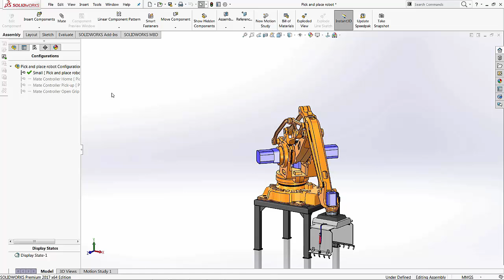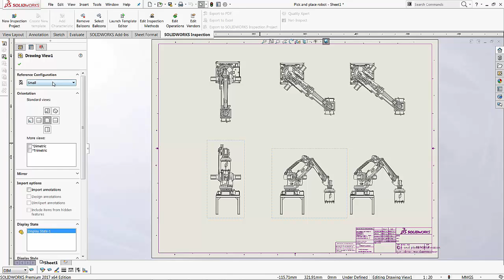SOLIDWORKS 2017 - Mate Controller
In SOLIDWORKS 2016 we introduced the Mate Controller as an easy way to manipulate specific mates
that control degrees for a design. For SOLIDWORKS 2017 you can now save each Mate Controller
position as its own configuration. Just edit the mate controller feature and choose the positions for
which you would like to create configurations. These new configurations are especially beneficial when
you want to have your design in different positions in an upper level assembly or to display your design
on a drawing in different positions to illustrate range of motion.